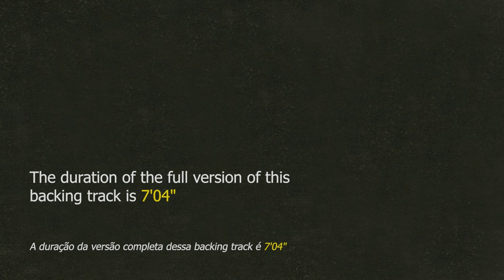Blues and Booze Backing Track - 85bpm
Blues and Booze Backing Track - Practice this traditional blues theme well known in the voice of Gertrude Ma Rainey, the mother of the blues.

backing tracks.

Blues and Booze was recorded by blues singer Gertrude Rainey in 1924. Rainey recorded other important songs like “Jelly Bean Blues”, “Countin’ the Blues” and “See See Rider”.

It is a traditional 12-bar blues. There is no secret for those who are going to improvise on this jam track in the key of D major, students of all levels will find it easy to play, being able to use at will the pentatonic scale, arpeggios and the most varied blues riffs.